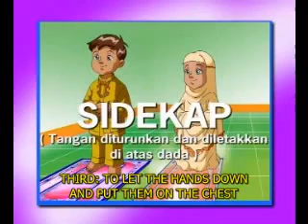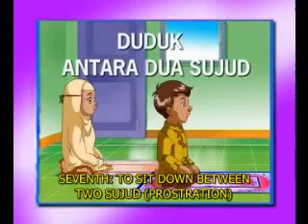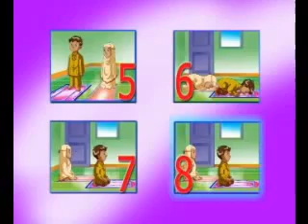Gerakan Sholat_ Fikih_ Kelas 1 Sd